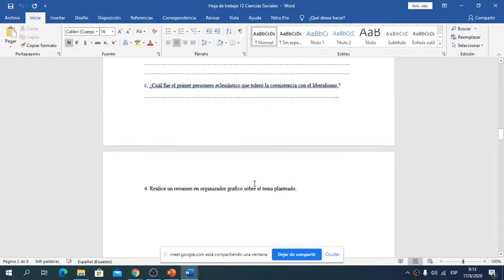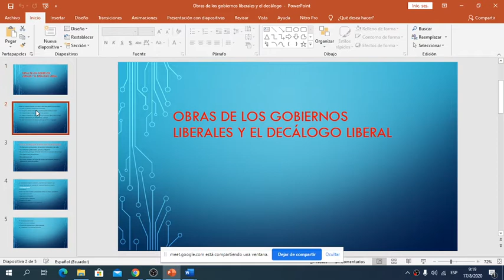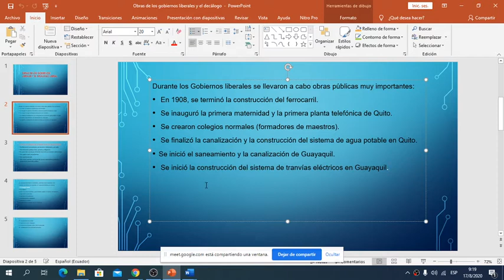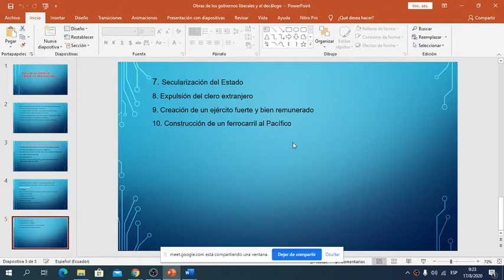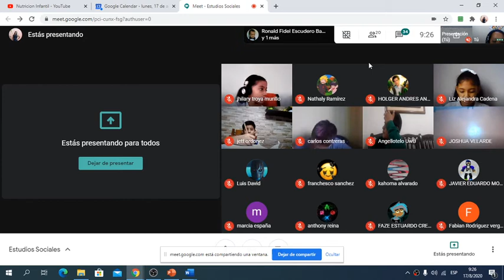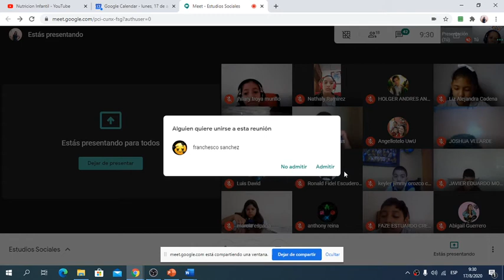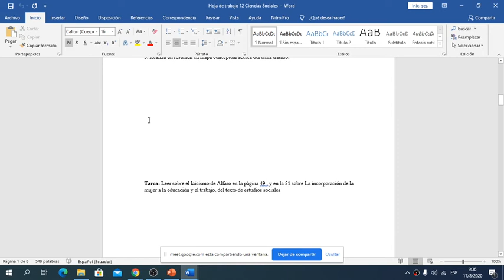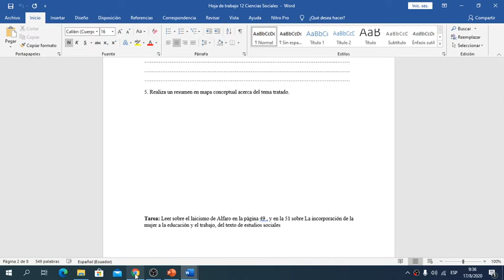2020 08 17 Estudios Sociales Miss Marjorie